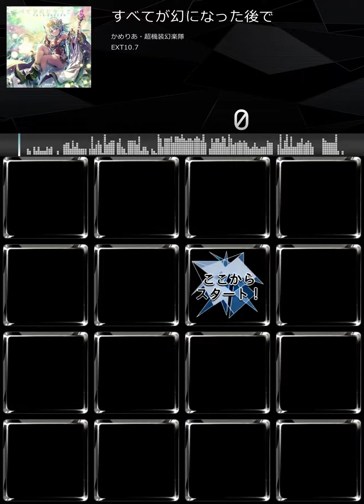【jubeat Fanmade】すべてが幻になった後で - かめりあ・超機装幻楽隊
EXT 10.7
すべてが幻になった後で
かめりあ・超機装幻楽隊
from SDVX

jubeat Fanmade